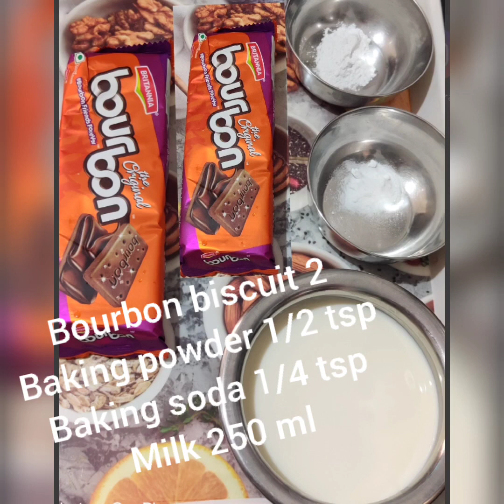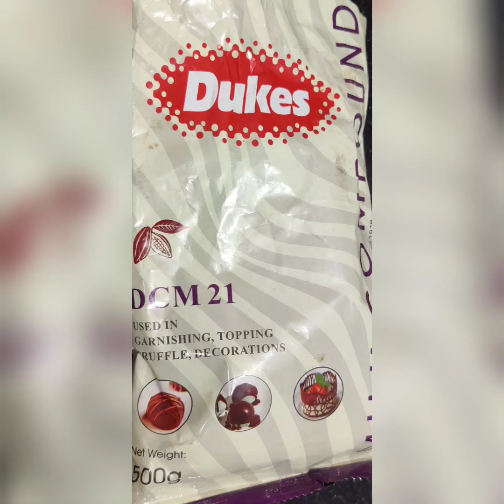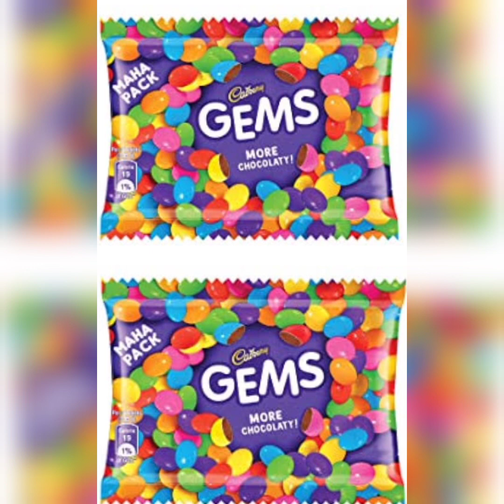Bourbon biscuit cake || Cake without oven || very simple || kids favourite